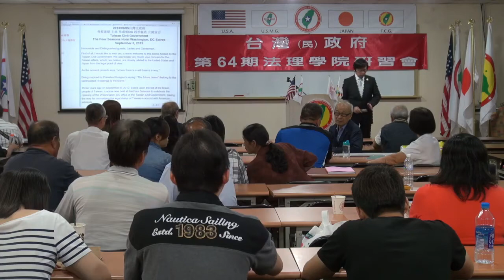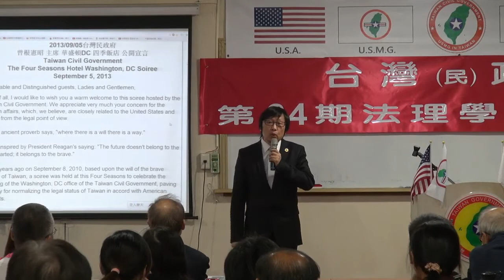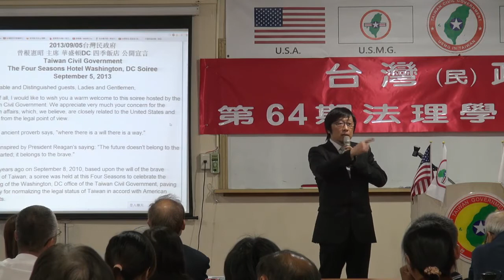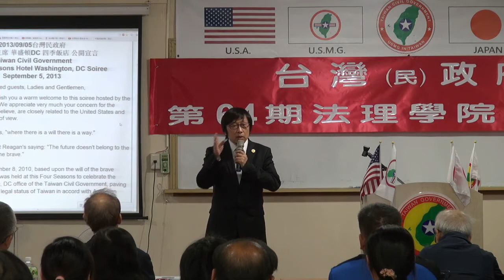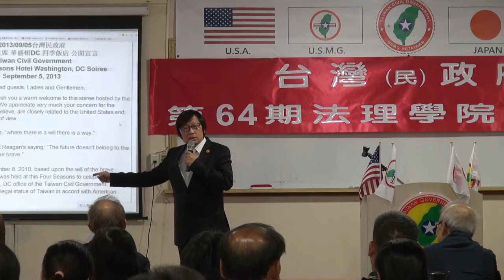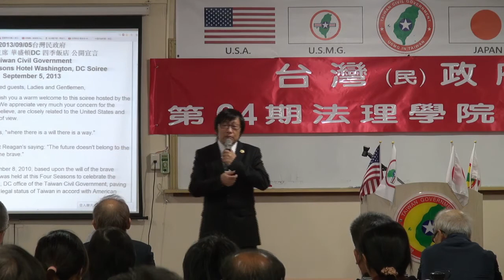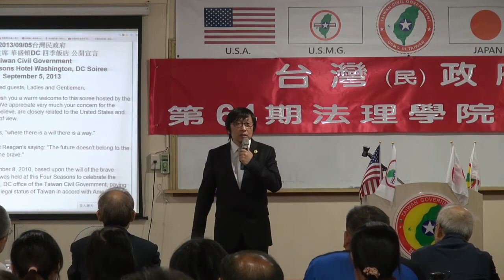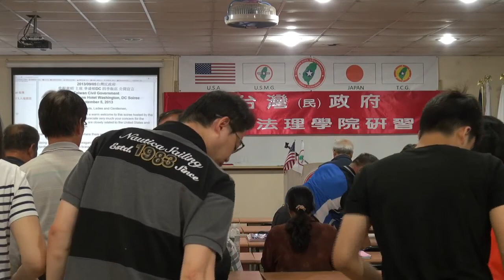130908-11-閉幕詞-徐格麟-台灣(民)政府第64期法理學院研習會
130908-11-閉幕詞-徐格麟-台灣(民)政府第64期法理學院研習會